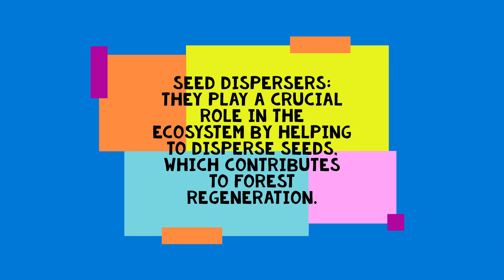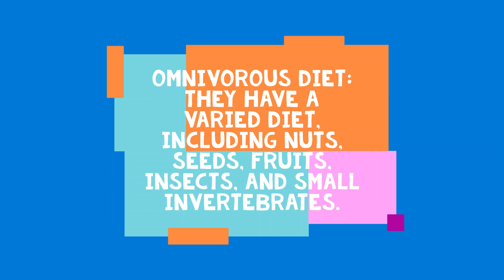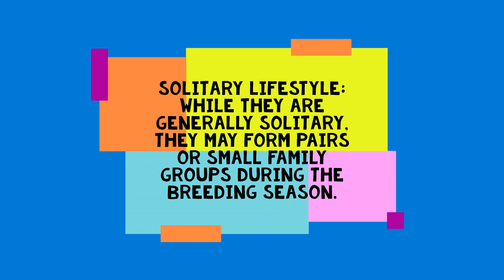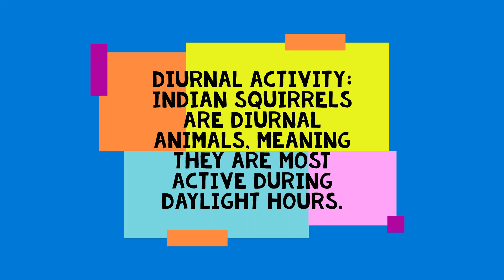Facts about Indian Squirrel.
While my travel to jungle i was able to capture some videos of Indian Squirrel. Sharing with you some facts.